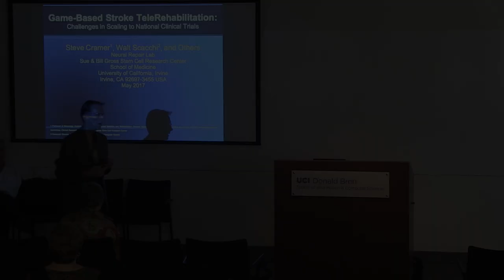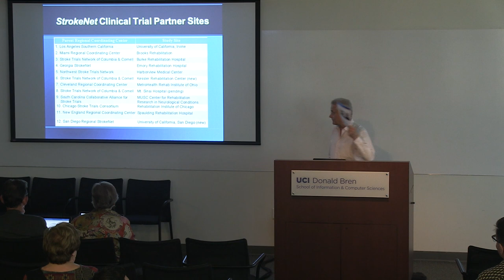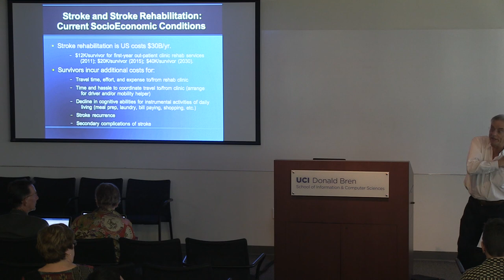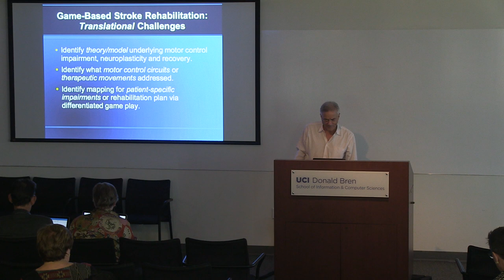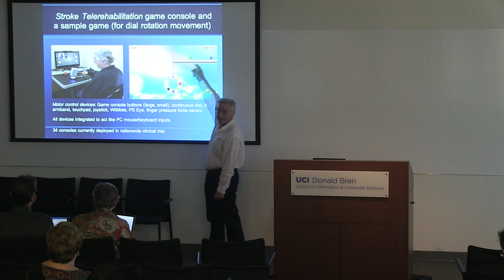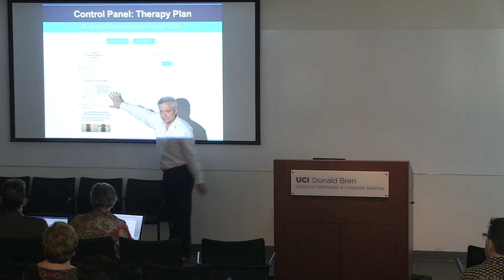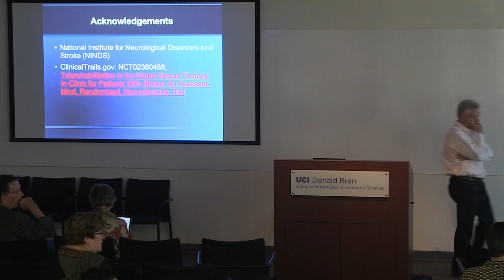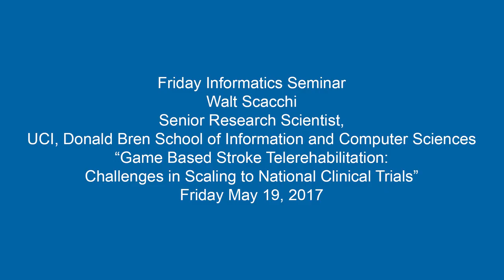Game Based Stroke Rehabilitation - Walt Scacchi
Walt Scacchi
Senior Research Scientist
Department Donald Bren School of Information and Computer

"Game-Based Stroke Telerehabilitation: Challenges in Scaling to National Clinical Trials"

Abstract: Worldwide, stroke is the second leading cause of death, and third leading cause of disability, giving rise to about 800K stroke survivors per year in the U.S., and upwards of 15M globally. First year, out-patient clinical care for these survivors costs $20K. Survivors on average live about six years post stroke. Approximately 55% of stroke survivors endure persistent, impairments, such as upper extremity hemiparesis. Most survivors experience limited out-patient therapeutic care that is often tedious, unfulfilling and lack playfulness. Ultimately, sustained stroke rehabilitation care must be done for survivors who live at home with their chronic care conditions. In this talk, I examine the question of how best to utilize computer games and networked information technology to deliver personalized stroke rehabilitation therapy and ongoing assessment to patient limitations and recovered abilities at home? In particular, exploring such question must consider how to design and conduct randomized clinical trials that continually assess the efficacy of game-based stroke telerehabilitation at home compared to best practices within clinical care settings, across diverse socio-economic communities found in the U.S. Examples of the system design, games, data analytics infrastructure, and multi-media conferencing between stroke survivors at home and their clinically based therapists/case managers, will be presented, as will socio-technical conditions, constraints and future reconfigurations. This project is directed by Dr. Steve Cramer, Neural Repair Lab, Gross Stem Cell Research Instittute, School of Medicine, in conjunction with the NINDS funded network of stroke research hospitals and clinics known as StrokeNet.

Bio: Walt Scacchi is senior research scientist and research faculty member in the Institute for Software Research, and also Director of Research at the Institute for Virtual Environments and Computer Games, both at University of California, Irvine. He received a Ph.D. in Information and Computer Science at UC Irvine in 1981. From 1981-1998, he was a professor at the University of Southern California. Dr. Scacchi returned to UC Irvine in 1999. His research interests include open source software development, computer game culture and technology, virtual worlds for modeling and simulating complex socio-technical processes, software acquisition, and secure open architecture systems. Dr. Scacchi is an active researcher with more than 200 research publications, and has directed more than 65 externally funded research projects. He has given more than 200 invited presentations world-wide, including 17 keynote addresses and 7 tutorials. He also has had numerous consulting and visiting scientist positions with more than 40 firms or institutes, including five start-up ventures. He served as General Co-Chair for the 8 th. Intern. Conference on Open Source Systems in 2012, Co-Chair of the 3 rd Games and Software Engineering Workshop at the 2013 Intern. Conf. On Software Engineering, and ICS Distinguished Alumnus of 2012.